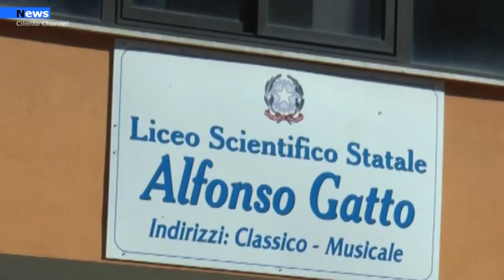Agropoli, domani sera i ragazzi del liceo Gatto in concerto in diretta streaming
Mercoledi ,19 maggio 2021, si terrà nei locali del Liceo “ A. Gatto” di Agropoli il secondo concerto in diretta streaming ,a cura degli studenti e delle studentesse del Liceo Musicale.
Questo secondo appuntamento sarà dedicato alla Musica da camera e al Canto.
Saranno eseguiti brani da camera di Mercadante, Haydn, Offenbach, Kuchler, Shostakovich, e Arie di Mozart, Bellini, Donizetti.